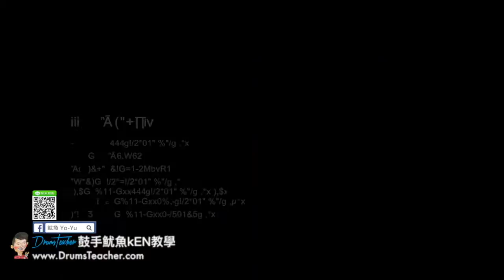【爵士鼓手魷魚kEN®】🥁🎼DrumsTeacher.com™🎶表演.課程 (2018-05🎵爵士鼓學員；音樂打擊團體課程- 樂器 ) Drum Cover SparxStix 發光鼓棒